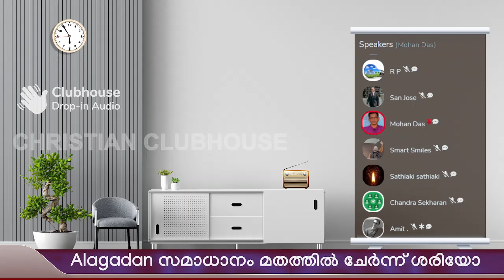മതംമാറ്റ നിരോധന നിയമം പ്രായോഗികമോ ? | TG Mohandas | Clubhouse Discussion